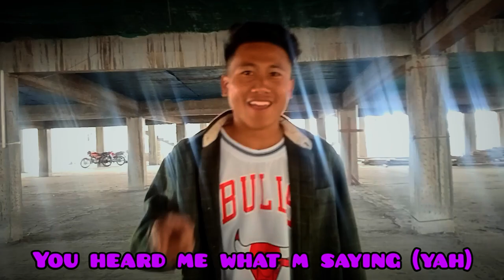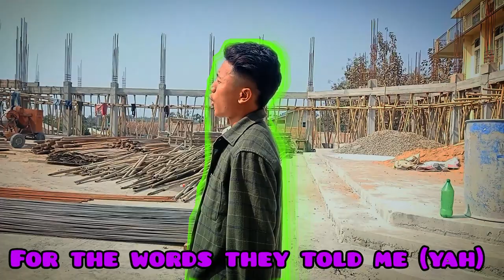Dream:By Habibi [Music Video] Old school Vibe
Hello Friends Hoping That You All Are Doing Great 🤗... And Also Hoping That You Like This Music Video Too